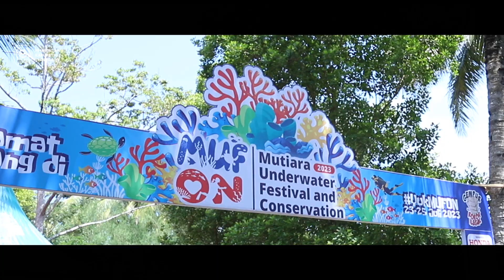Taman Laut Karang Tresno Pantai Mutiara, Trenggalek